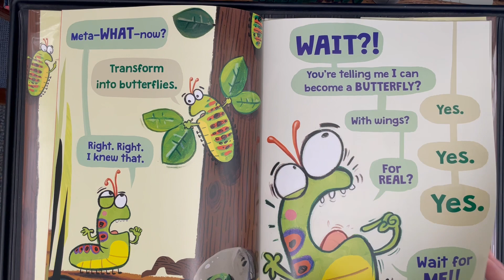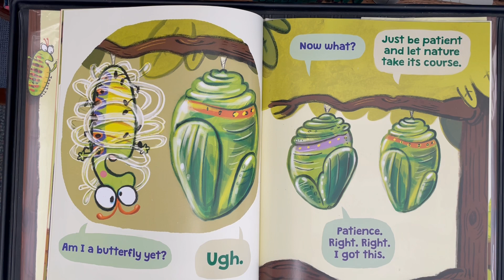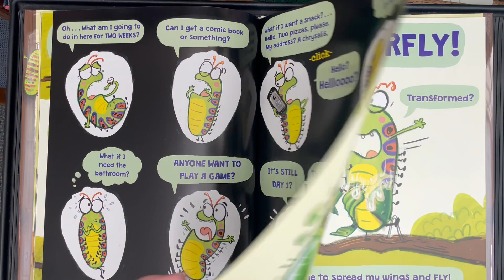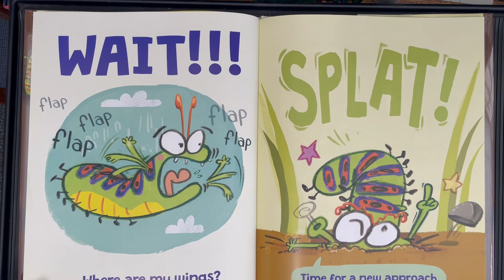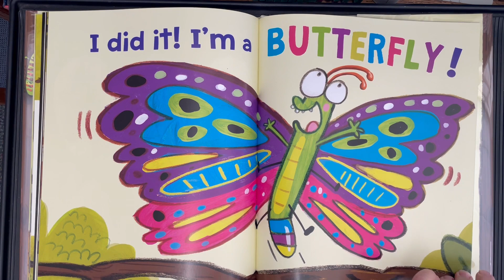The Very Impatient Caterpillar